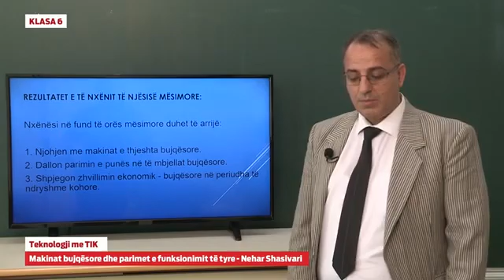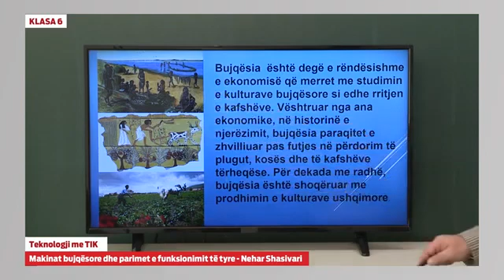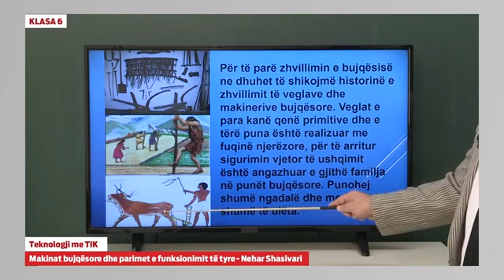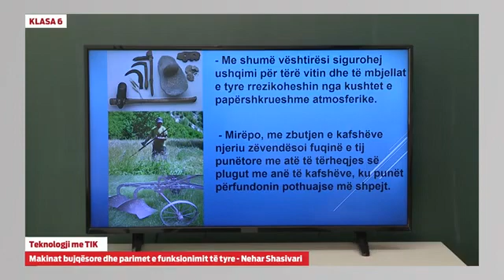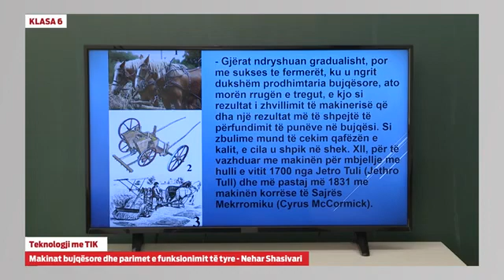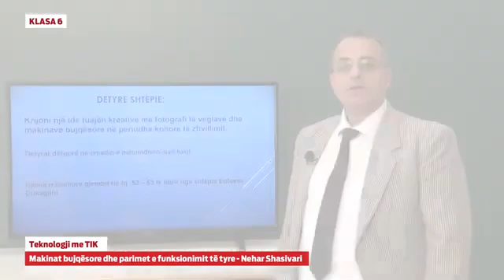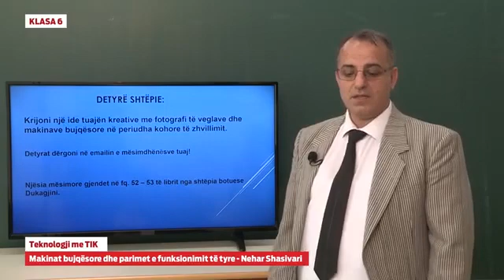Klasa 6 - Teknologji me TIK - Makinat bujqësore dhe parimet e funksionit të tyre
Teknologji me TIK - Makinat bujqësore dhe parimet e funksionit të tyre

Nehar Shasivari